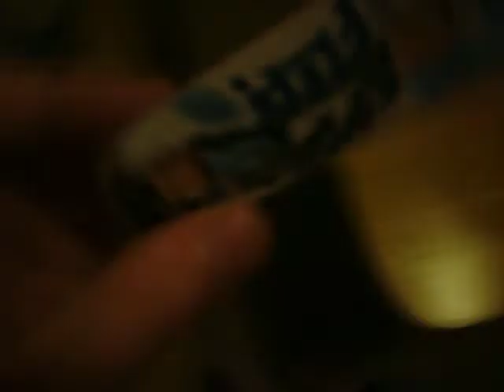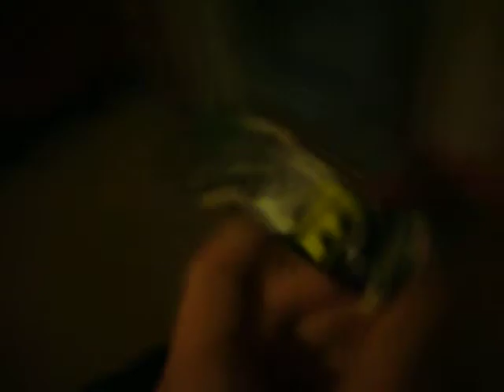Stuff for trade or sale **READ ENTIRE DESCRIPTION**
Buy My producks it is some preety cool stuff trust me on dat